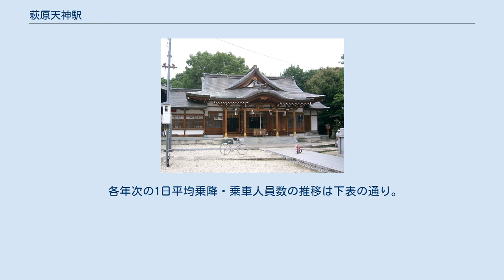萩原天神駅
萩原天神駅（はぎはらてんじんえき）は、大阪府堺市東区日置荘原寺町にある、南海電気鉄道高野線の駅。
利用者からは「萩天」（はぎてん）の略称で親しまれている。
 相対式2面2線のホームを持つ地平駅である。
ホーム有効長は1番線ホームは6両、2番線ホームは8両。
駅舎は高野山方面乗り場北側（なんば寄り）にあり、互いのホームは跨線橋で繋がっている。
無人駅のため窓口は封鎖されている。
 2007年のベビーカーの扉事故をきっかけに、車掌用の扉閉め用モニターが変更された。
2008年11月までにはホームの嵩上げが、2009年4月までには跨線橋へのエレベータの設置工事がそれぞれ終わり、旅客案内サインも一新された。
加えて下りホームには停車する電車が最大でも6両編成までしか存在しないため、有効長は8両編成分あっても実質上使われない部分には柵の設置が行われ、駅舎の表札にも小ぶりな文字で「南海」の文字が追加された。
 2019年（令和元年）度の1日平均乗降人員は7,550人（乗車人員：3,830人、降車人員：3,720人）で、南海全100駅中41位である。
 各年次の1日平均乗降・乗車人員数の推移は下表の通り。
 小規模な小売施設や集合住宅が立ち並び小ぢんまりとしている。